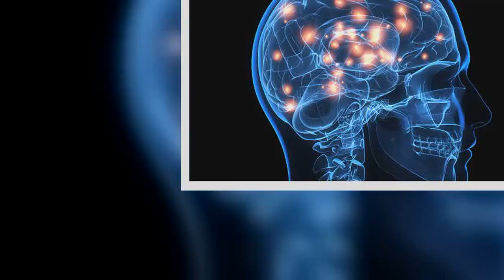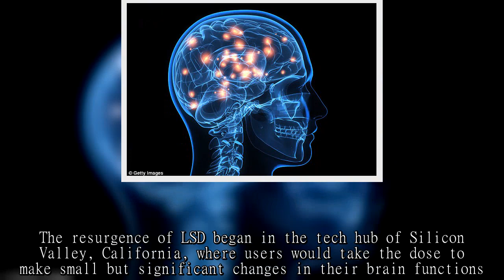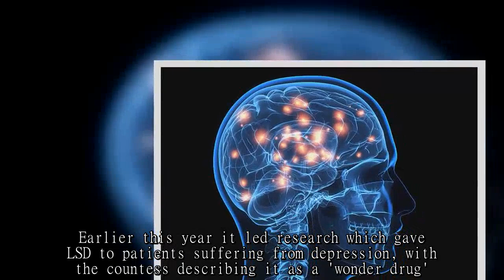LSD makes a comeback among 'microdosing' professionals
Acid is making a comeback among professionals in Britain who take LSD in an effort to boost their brains, experts say.The psychedelic drug, once a favourite of the 1960s counterculture, causes trips and could knock someone off work for days when it is taken in full doses.But people in high-powered jobs such as banking or science and tech are ingesting small amounts of the drug in a practice they call 'microdosing', according to The Times.Users believe the small doses can reduce anxiety and improve mental clarity and creativity.One web designer from Manchester sells microdosing kits costing less than £20 which test and measure doses of LSD, though he does not sell the drug itself.While the hallucinogen is illegal, the 27-year-old said selling associated products such as the kits was more of a 'grey area'.The resurgence of LSD began in the tech hub of Silicon Valley, California, where users would take the dose to make small but significant changes in their brain functions.Henry Fisher, science and health policy director at the think tank Volteface, said a microdose could bind LSD to receptors in the brain 'at a level where it loosens thinking.' However, there is little scientific research on the subject, with researchers at Imperial College London set to study its effectiveness in partnership with the Beckley Foundation.Founded by Amanda Feilding, Countess of Wemyss and March, the foundation aims to investigate the effects of psychoactive drugs and alter perceptions of drug use, according to its website.Earlier this year it led research which gave LSD to patients suffering from depression, with the countess describing it as a 'wonder drug'.But the National Drug Prevention Alliance said she was an 'extreme pro-drug campaigner' who was trying to 'normalise' its use.